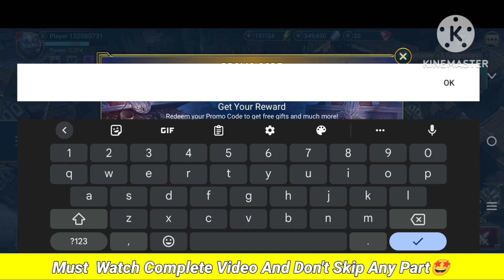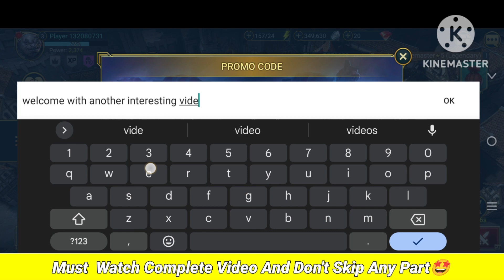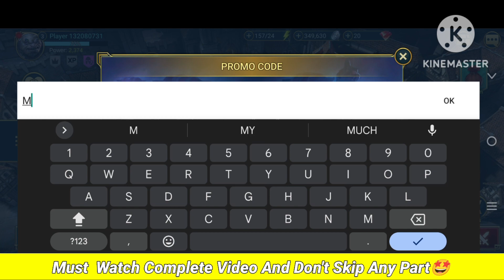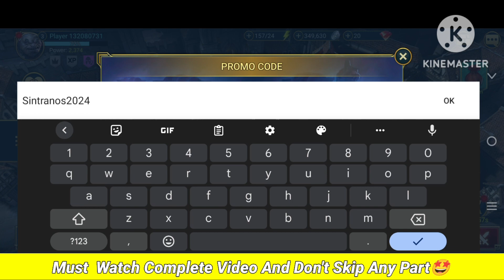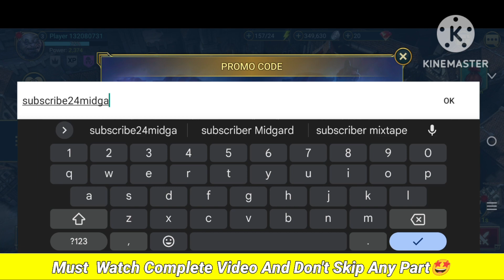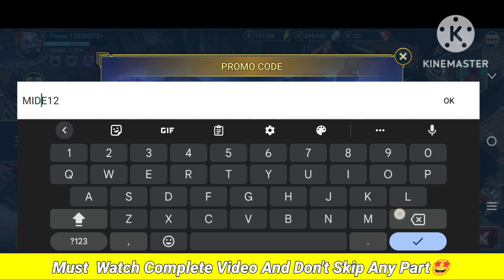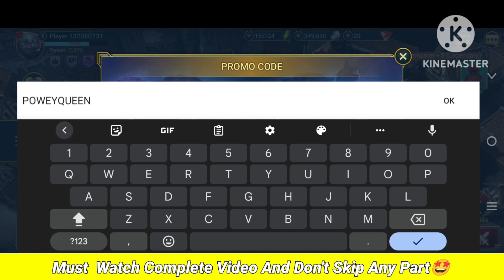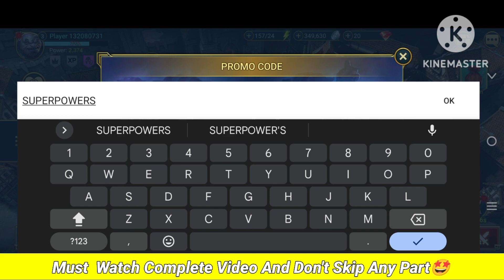⚠️ NEW! Update⚠️CODES FOR RAID SHADOW LEGENDS - RAID SHADOW LEGENDS CODES 2024 -CODES FOR RAID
Your queires :-)

✅ codes raid shadow legends
✅ code raid shadow legends 2024
✅ raid shadow legends redeem code
✅ raid shadow legends all episode codes

Step 3: Type in your code.